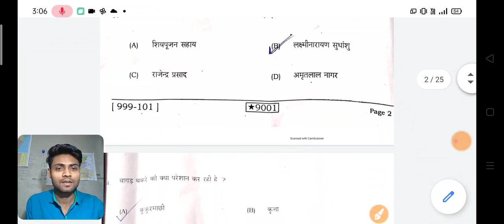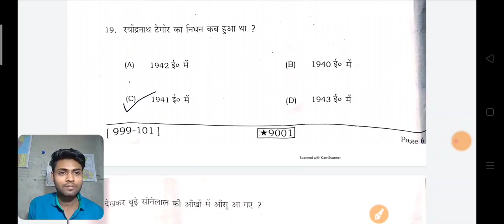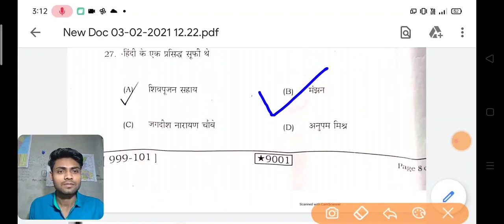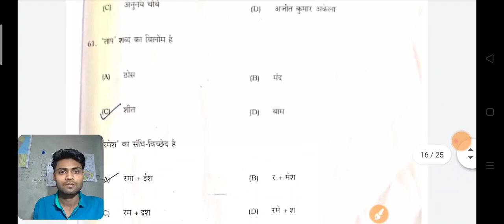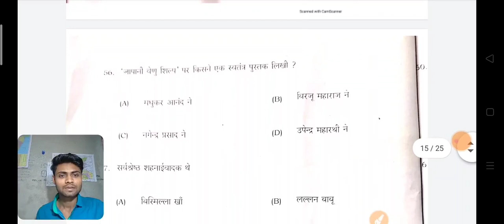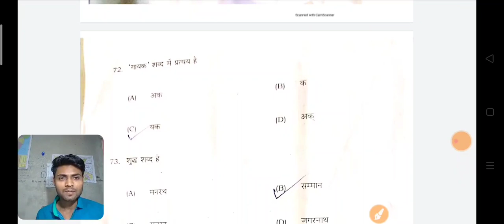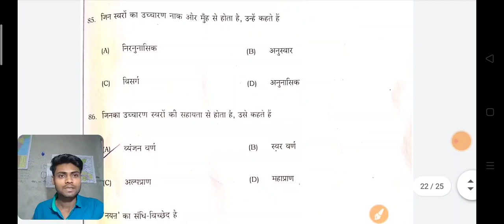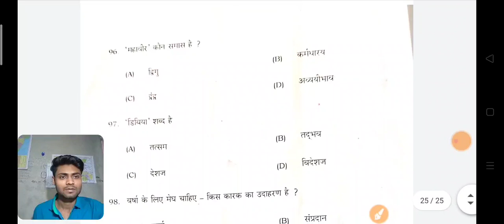Bihar board class 9th hindi exam question paper 2021 | Bseb class 9th hindi answer key exam 2021 ⏲️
⏲️ Bihar board class 9th hindi annual exam question paper
⚡ Bseb class 9th hindi annual exam 2021
🎯 Bihar board class 9th hindi annual exam 2021 Original question paper
➡️ Bseb class 9th hindi annual exam question with answer
👉 Bihar board class 9th hindi exam question answer key
📣 Bseb class 9th hindi annual exam leak question

Bihar board class 9th hindi a exam question answer key
Bseb class 9th hindi question paper
Bseb class 9th exam 2021
Bseb class 9th hindi
Bseb class 9th hindi viral question
Bihar board class 9th hindi viral annual exam question paper 2021

⏲️ Bihar board class 9th social  exam question paper
⚡ Bseb class 9th social science  exam 2021
🎯 Bihar board class 9th social science exam 2021 Original question paper
➡️ Bseb class 9th social science  exam question with answer
👉 Bihar board class 9th social science exam question answer key
📣 Bseb class 9th social science annual exam leak question

Bihar board class 9th social science annual exam question paper
Bseb class 9th social science annual exam 2021
Bihar board class 9th social science annual exam 2021 Original question paper
Bseb class 9th social science annual exam question with answer
Bihar board class 9th social science annual exam question answer key
Bseb class 9th social science question paper
Bseb class 9th social science
Bseb class 9th social science viral question
Bihar board class 9th social science viral annual exam question paper 2021